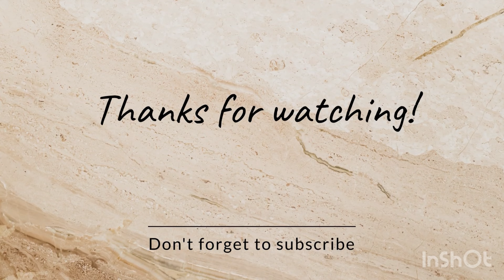Saraswati Puja celebration in Berlin, Germany | Bengali Vlog | 2022 | 4K video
Hello Everyone,

Happy Saraswati Puja to you all. Today is 5th February,2022 are we(Sumana&Barunavo) are celebrating Saraswati puja at our Berlin Home.

We shot this entire video and gave all the information in our mother tongue(Bengali). Please use subtitles from Youtube if you don't know the language.